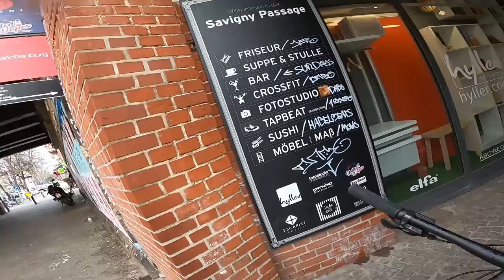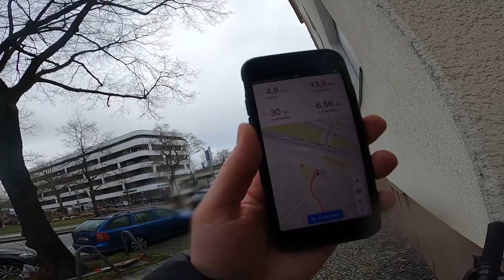Drahtesel Vlog #1 | Berlin Charlottenburg